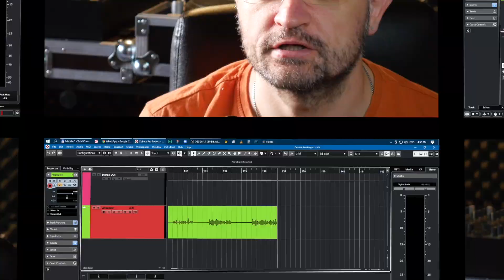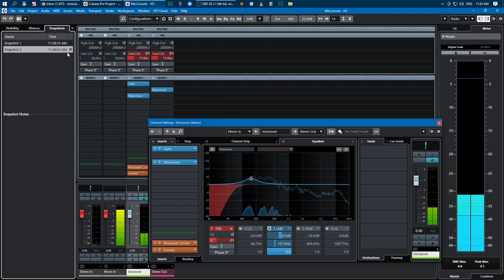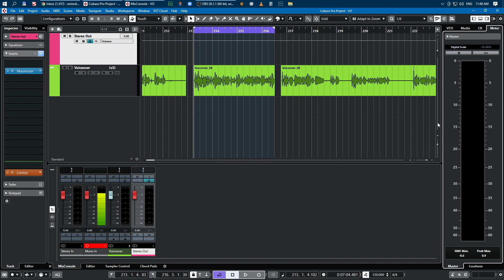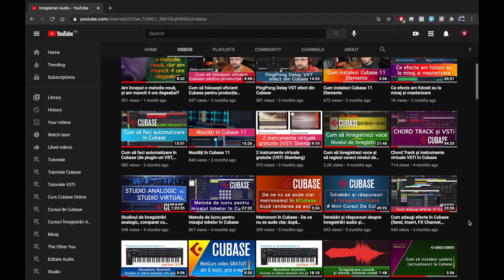Masterizare voce (muzică, radio, podcast, vlog)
✅ Înscrie-te la MiniCursul de Cubase - primești GRATUIT 6 lecții prin e-mail

✅ Învaţă Cubase prin şedinţe unu-la-unu unei producții audio - ce trebuie să știi pentru a întelege procesul de producție audio pentru o melodie.